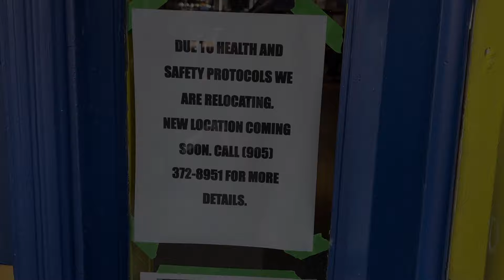Health Concerns Prompt Tenant to Leave Apt July 17, 2024